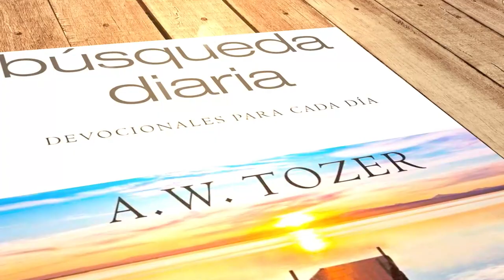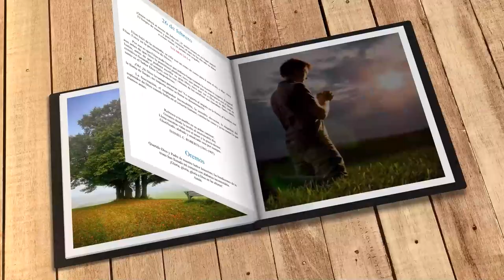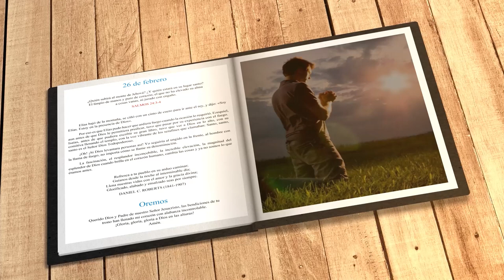Mi búsqueda diaria (26 de febrero)